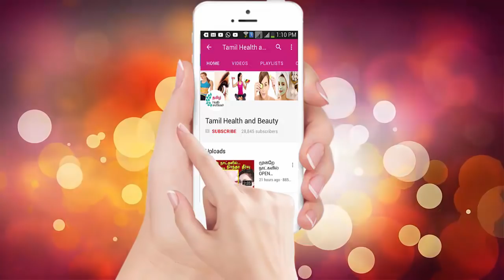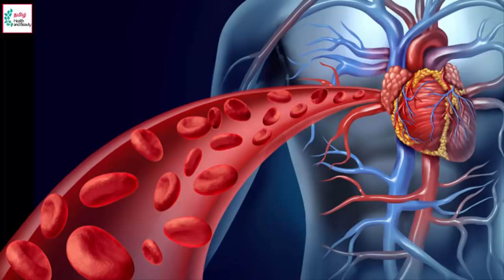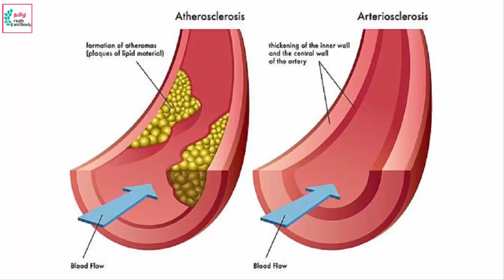இந்த டானிக் தொப்பையை கரைக்கும் வயிற்றை சுற்றி உள்ள கொழுப்பை கூட கரைக்கும் | Weight Loss Tips inTamil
இந்த டானிக் வயிற்றை சுற்றி உள்ள கொழுப்பும் கூட கரைக்கும் | Weight Loss Tips